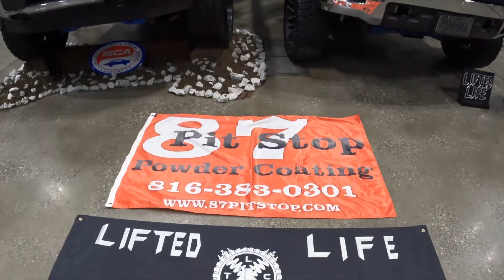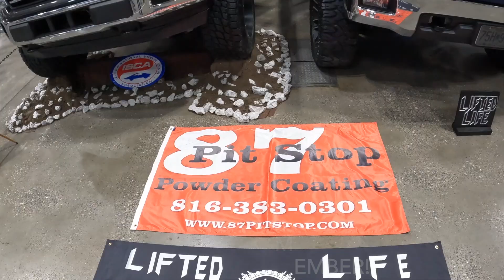World of Wheels Kansas City Day 1 2022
A quick walkthrough of Kansas City's World of Wheels. There's a little something for everyone here!

Editing inspired by Will's Wheels